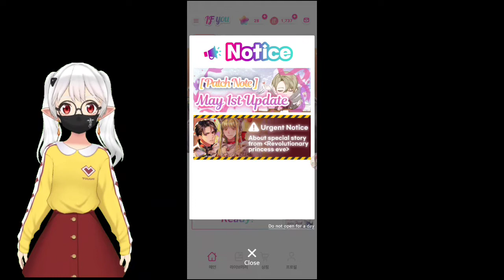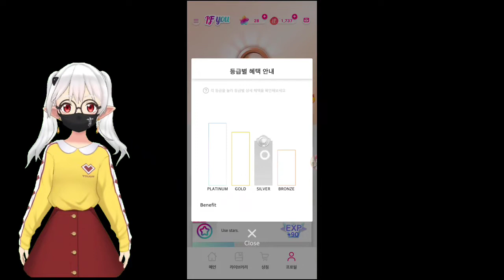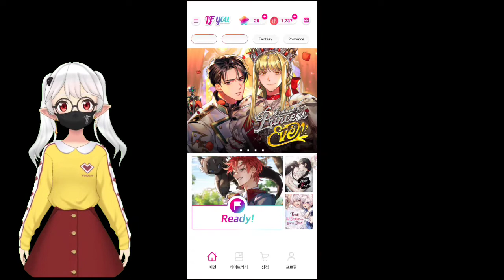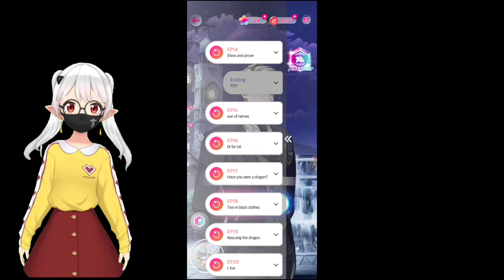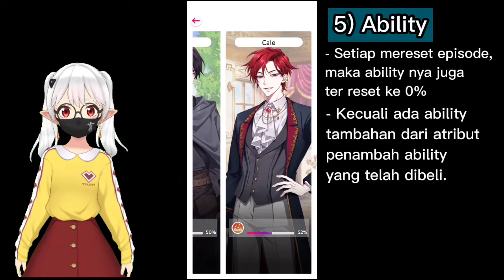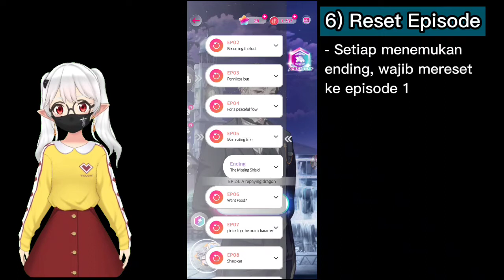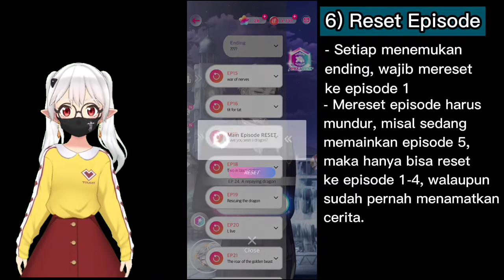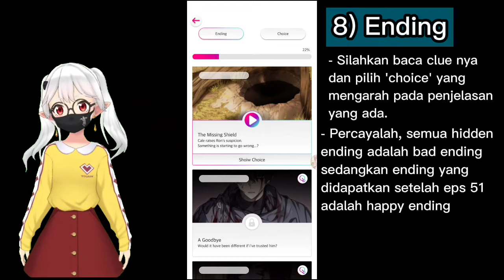[IFyou Game] Siapakah Luca dalam game Lout of Count's Family / Trash of the Count's Family? (2)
* Penjelasan Fitur :
1) Tier : 02:16
2) Premium Pass : 02:43
3) Ilustrasi dan Sound : 03:58
4) Special : 05:08
5) Ability : 06:14
6) Reset Episode : 07:36
7) Plihan Terkunci : 09:27
8) Ending : 10:10

* Penjelasan 'Siapa itu Luca?' : 11:09

IFyou gameplay - Trash of the count's family / Lout of count's family

Hope you all like my content

credit :
Manhwa/Novel : Trash Of The Count's Family /
 Lout of Count's Family
Original Story : Yu Ryeo Han